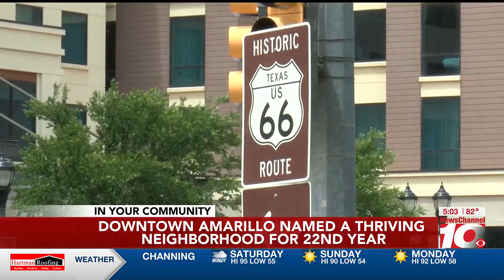VIDEO: National Main Street recognizes Center City as thriving neighborhood for 22nd year